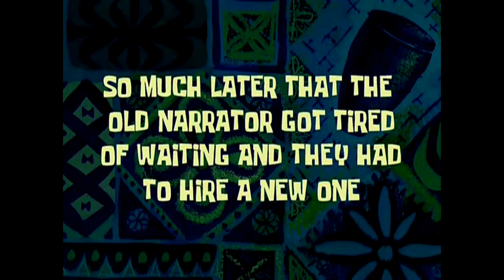Abertura com Memes de 30 Cristais de Tamanhos e Formas do Cavaleiro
Jogo: Marvel Torneio de Campeões

Abertura de cristais de evento no mês de fevereiro de 2023